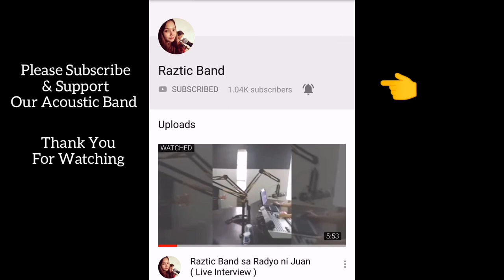Tadhana - Up Dharma Down | Guitar Chords By: Nikoy